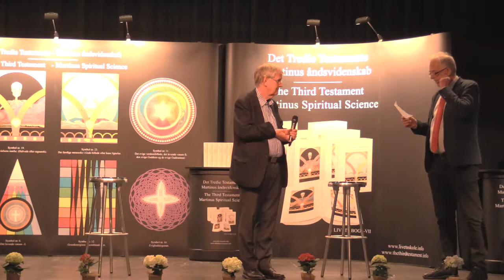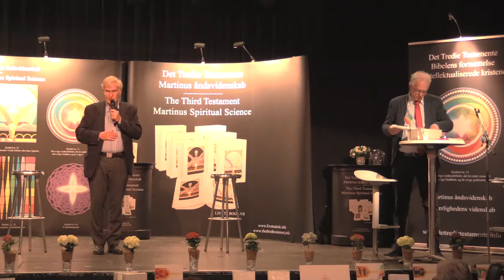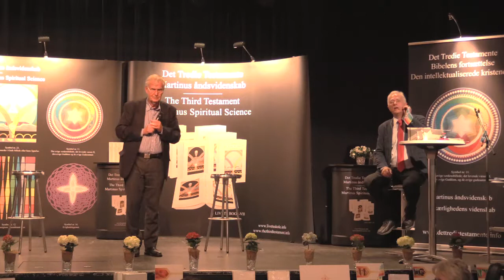Indsendte sprørgsmål besvares af Ingemar Fridell og Jan Langekær.